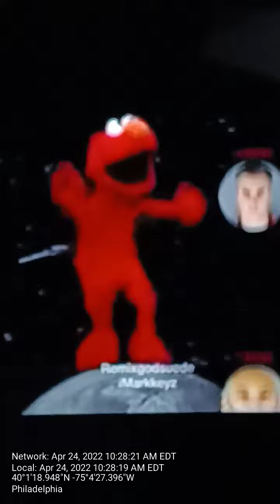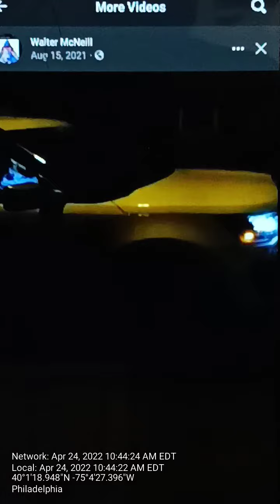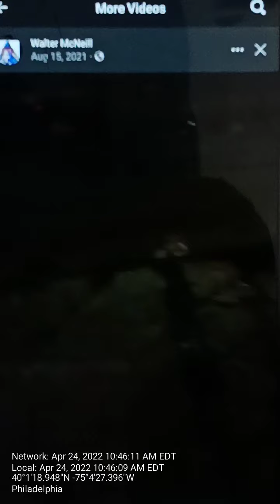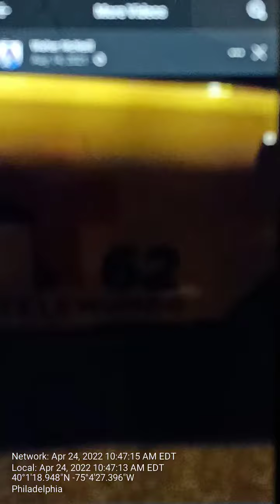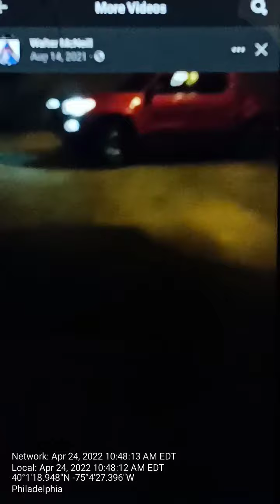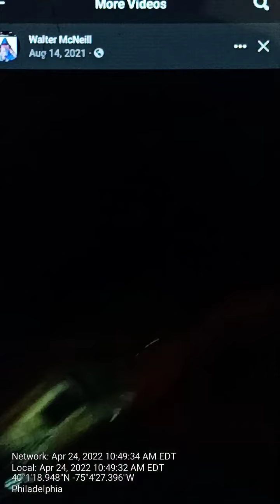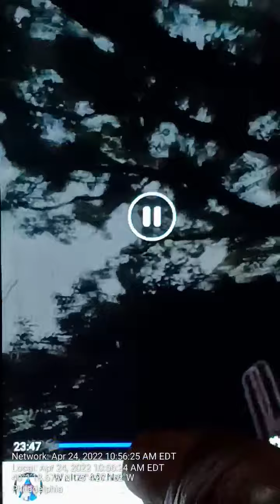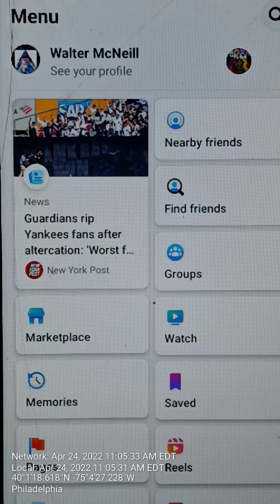20th st & More